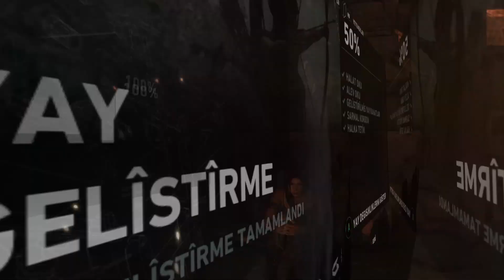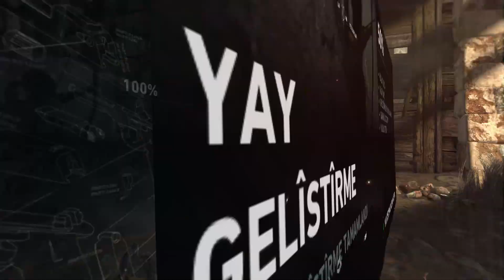Tomb Raider - Bölüm 09 - Keskin Nişancı Roth (PC) (1080p)